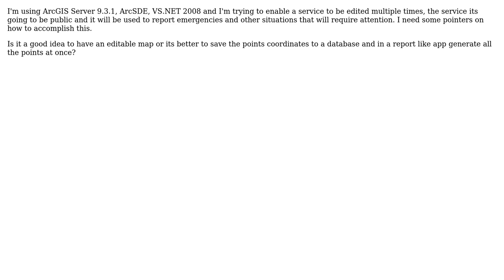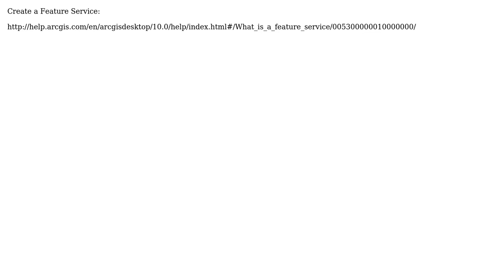GIS: How to configure an arcgis server service to enable multiple editing? (3 Solutions!!)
GIS: How to configure an arcgis server service to enable multiple editing?

With thanks & praise to God, and with thanks to the many people who have made this project possible! | Content (except music & images) licensed under CC BY-SA | Music | Images & others | With thanks to user Michael Todd user Mapperz user eiefai user CDBrown and the Stack Exchange Network Trademarks are property of their respective owners. You are responsible for your own actions.